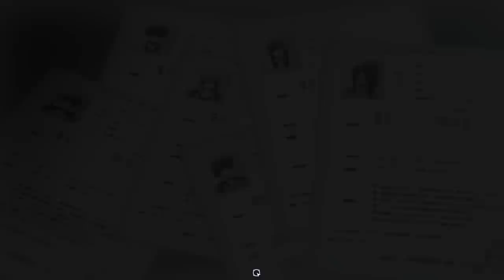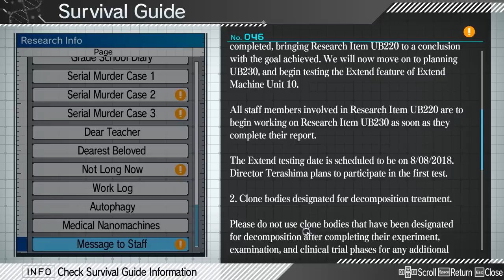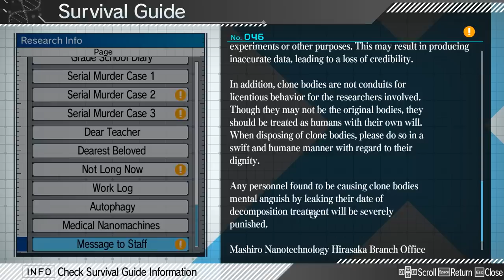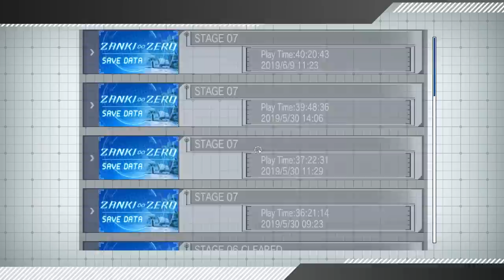Let's Play Zanki Zero - PC Gameplay Part 59 - It's The End Of The World!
Key Features
8 Clones, 7 Deadly Sins, Infinite Lives - Play from the POV of one of eight protagonists in each chapter and explore the dungeons, towers, and islands to uncover the deadly sins of their past.